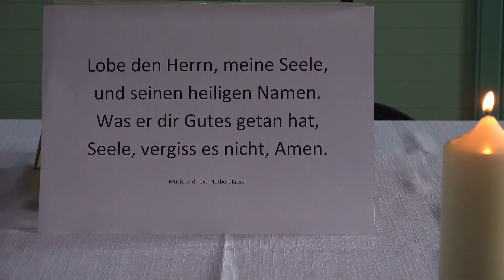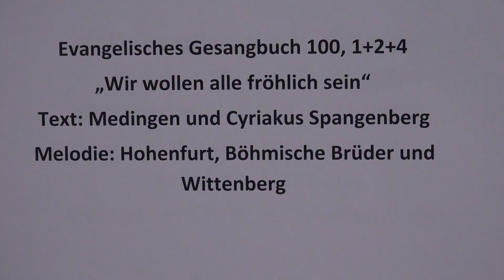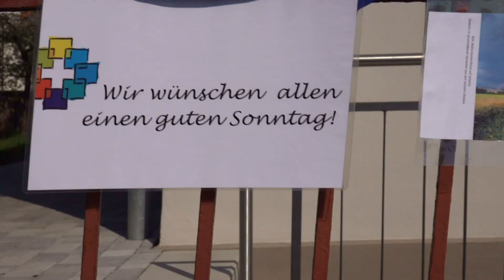Evangelische Kirchengemeinde Biebesheim-Ostern 2020 in Zeiten von Corona